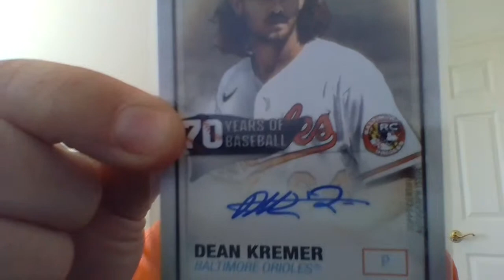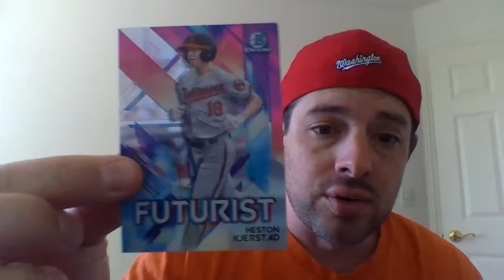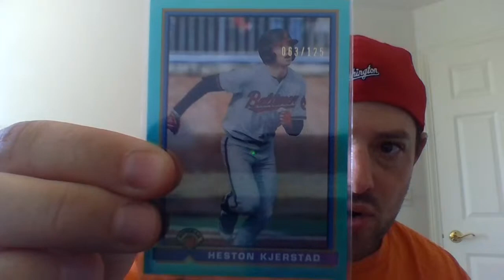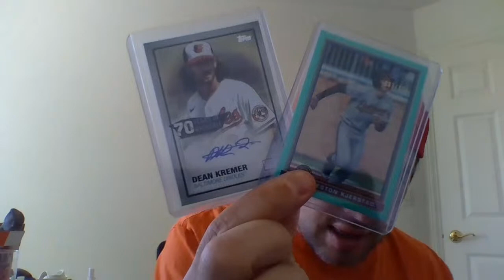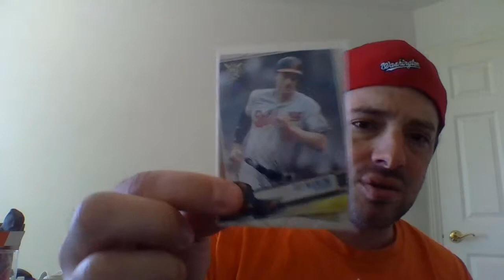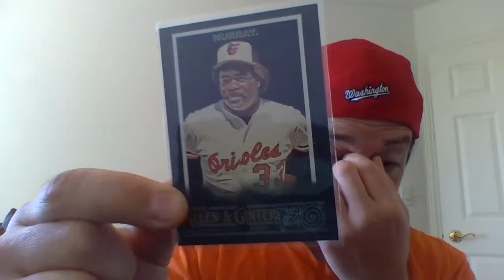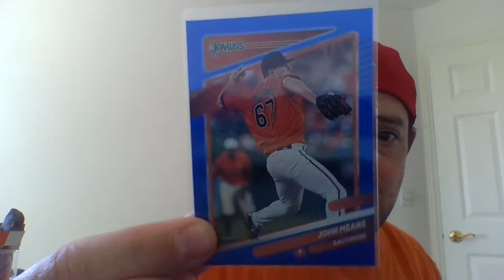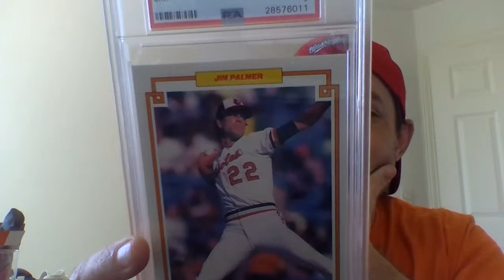Rim rockin rak attack: Dean Kremer AUTO! Heston Kjerstad BOWMAN MAGIC. Amazing Jim Palmer GRADED GEM